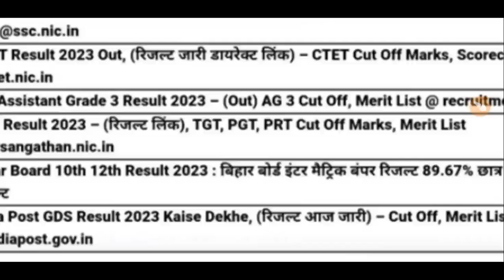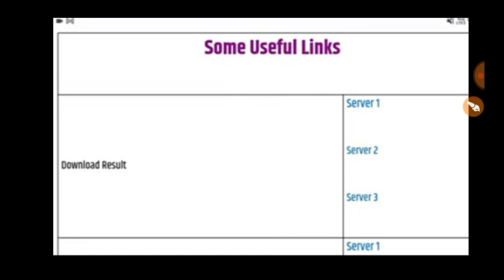KVS TGT /PGT/ PRT RESULT OUT 2023 ll KVS Answer Key 2023 ll KVS Result Out ll KVS Cut off 2023 ll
kvsprt2023,